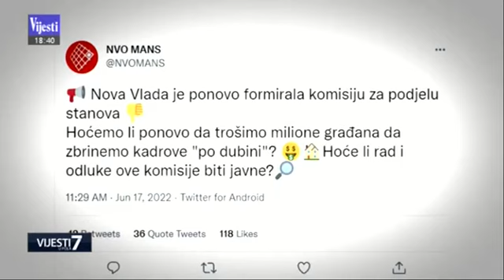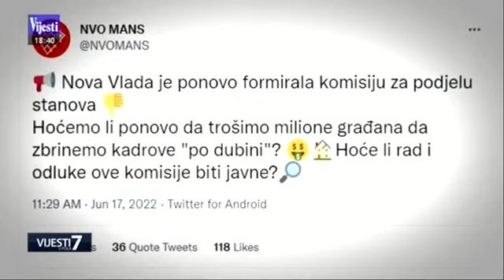17-06-2022 - Tv Vijesti - MANS: Hoće li se ponovo trošiti milioni za zbrinjavanje kadrova po dubini?